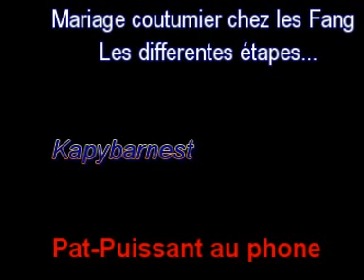Kapybarnest EMISSION M B Mariage coutumier FANG les étapesJeudi 06 11 2014 Pat Puissant